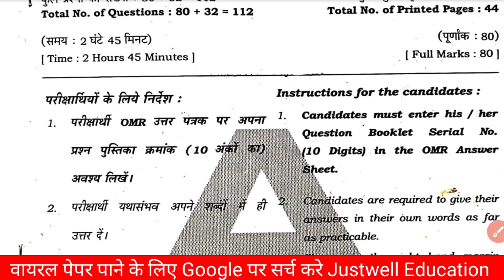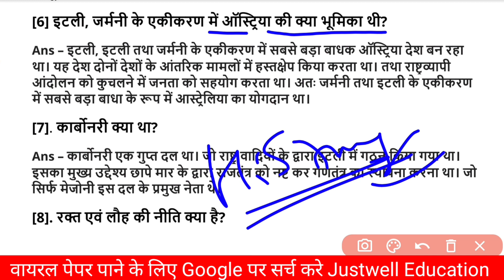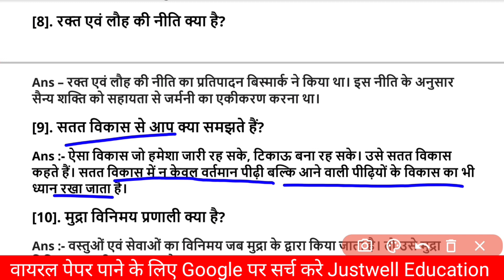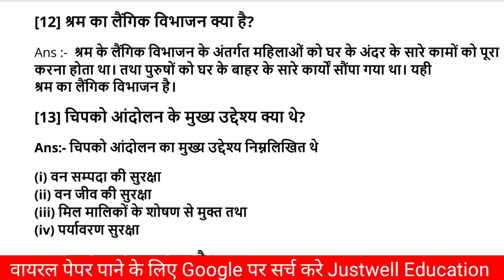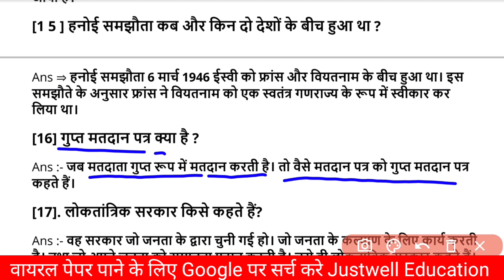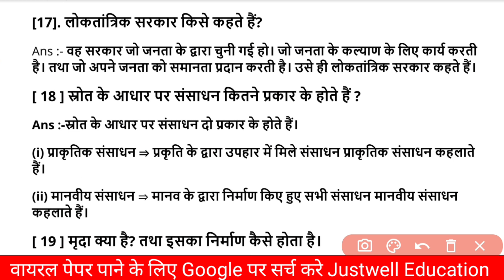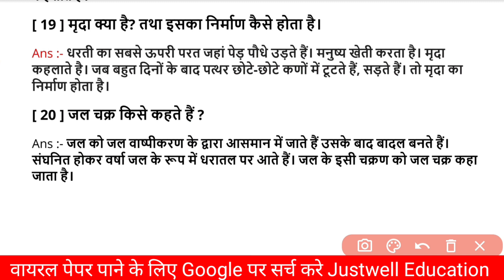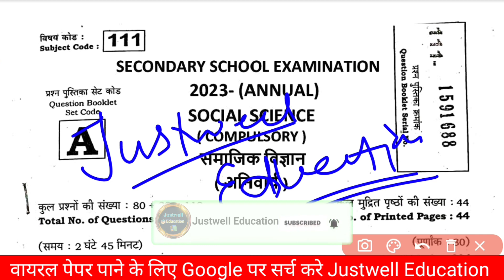16 February social science Subjective viral question 2023 || bihar board matric sst orginal Question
16 February social science Subjective viral question 2023 || bihar board matric sst orginal Question

14 February social science Subjective viral question paper 2023
Matric social science viral question 2023
Social science viral question 2023
Bihar board social science viral question 2023
Social science viral question 2023 bseb
16 february social science viral objective 2023
16 february social science viral question 2023
2023 board exam viral objective question 2023
matric social science viral question paper 2023
class 10 social science viral question 2023
class 10th social science viral question 2023
class 10th social science vvi question 2023
10th social science viral question 2023
social science viral question 2023 class 10
16 february social science viral question 2023
social science viral objective question 2023
10th social science vvi question 2023

Hastag

@DLS Education
@TARGET BOARD
@justwell Education